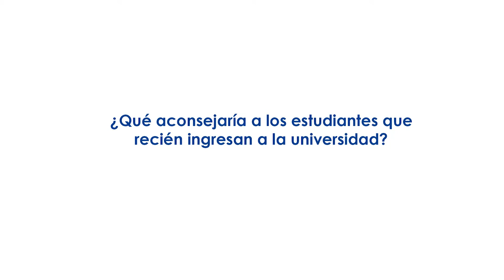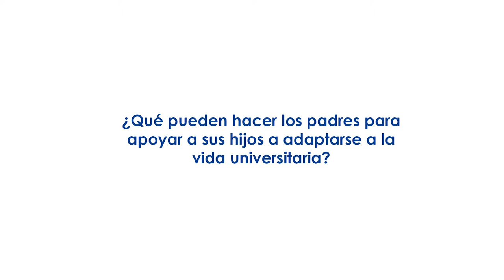Entrevista al profesor Luis Solís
El profesor Luis Solís nos explica sobre cómo ayudar a los jóvenes que empiezan la vida universitaria y puedan ser exitosos.